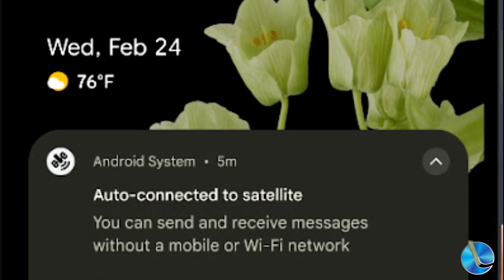Webnews: Google Maps está testando compartilhamento de localização via satélite